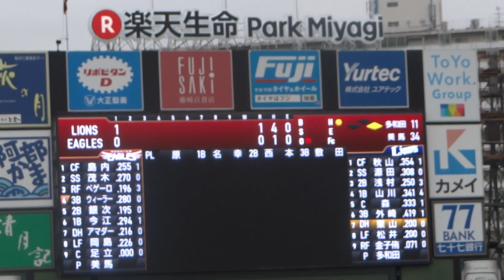西武・松井稼頭央が楽天生命パーク宮城で打席コールされる瞬間2018.4.14